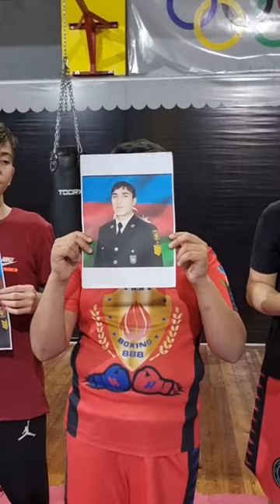Qarabağ Azərbaycandır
Hər zaman Şəhidlərimizi anmaq hər birimizin borcudur. Şəhidlik ən ali, müqəddəs və şərəfli zirvədir. Çünki şəhidlər Vətənin, millətin yolunda şüurlu surətdə öz canlarından keçən insanlardır. Vətən uğrunda canlarından keçən şəhidlərimizi unutmamalıyıq unutdurmamalıyıq.
Qarabağ Azərbaycandır! 🇦🇿 Əməkdar məşqçi Habil Hümbətov